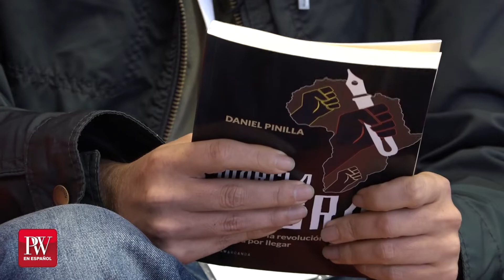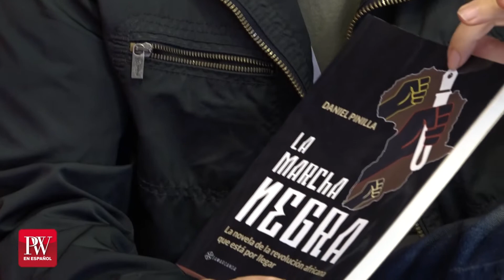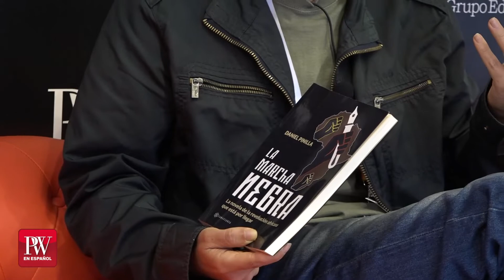Entrevista a Daniel Pinilla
Entrevista realizada a Daniel Pinilla, autor de 'La marcha negra' (Editorial Samarcanda) durante la Feria del Libro de Madrid 2021 en el pabellón de Publishers Weekly en español.